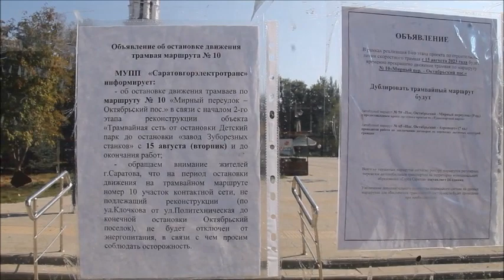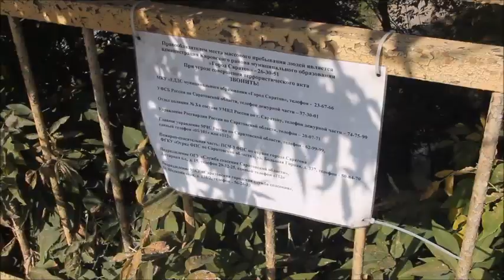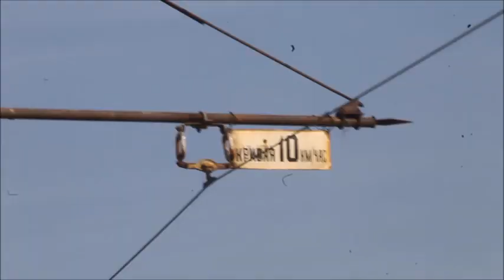Скоростной трамвай. Когда закроют "тройку" и что ждет саратовцев?